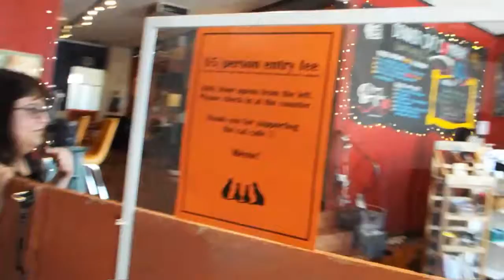NaniAni visits a Cat Cafe!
Hello and welcome to our World!!! We would love to have you as our guest.

And remember, if you're looking for a new cat or kitten, think adoption first!

Song:
Sugar Plum Dance -- Holiday/Background -- Royalty